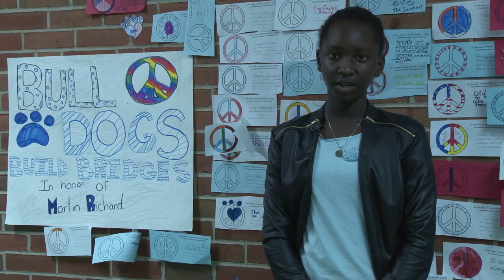Bulldogs Build Bridges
Holbrook South School Civics club 2016 PSA for their Bulldogs Build Bridges campaign. Full version.